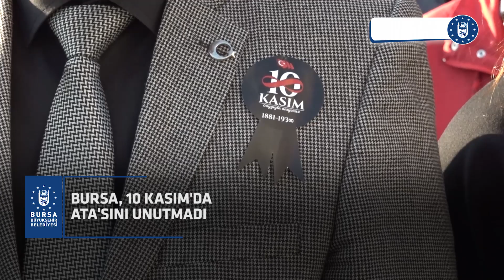Bursa Büyükşehir'de bu hafta (13 Kasım 2022)